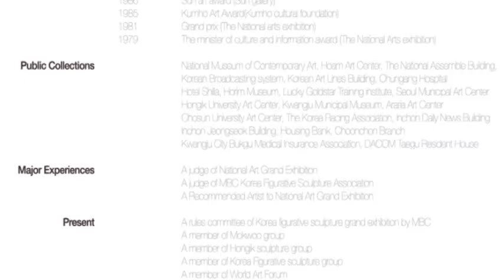화목한 가족 (Happy family)